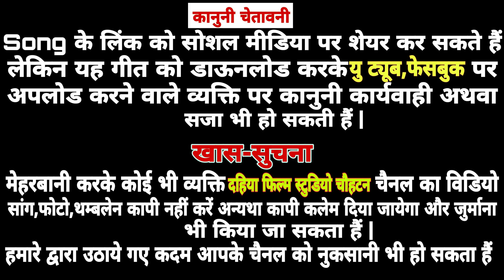Jago Mara Ganpat Deva // मेवासिया परिवार थोबाऊ // एक शाम माँ विहोत के नाम || सिंगर भीमाराम दहिया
Bhimaram dahiya bhajan

भीमाराम दहिया लखवारा भजन

भीमाराम दहिया भजन

@भीमारामदहियाभजन

Bhimaram Dahiya Bhajan

Vihot Ma Bhajan

Vihot Ma Thobau

Vihot Ma Thobau Program

कृपया ध्यान दें: यह चैनल किसी गलत उपयोग के लिए नहीं बनाया गया है अगर मैने आपका कोई गाना अपलोड किया है और आप उसे हटना चाहते हैं तो यहां कुछ करने से पहले हमसे सीधा संपर्क करें आपके गाने को हटा दिया जाएगा ई मेल के माध्यम से मुझसे संपर्क करे

स्वर: भीमाराम दहिया
Music Director: khetesh Dahiya 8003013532
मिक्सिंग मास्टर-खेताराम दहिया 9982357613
रिकोर्डिंग: दहिया रिकोर्डिंग स्टुडियो चौहटन
Bhajan: जागो मारा गणपत देवा

दोस्तो अच्छा लगा है तो आप अपने ईस दहिया_स्टूडियो_चौहटन भीमाराम_दहिया_भजन चैनल को सबस्कराईब लाईक और